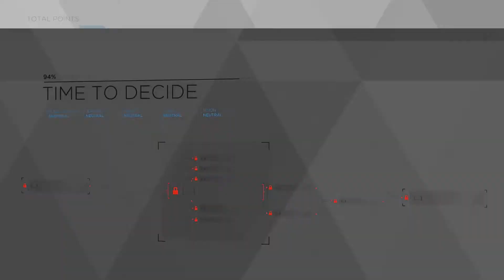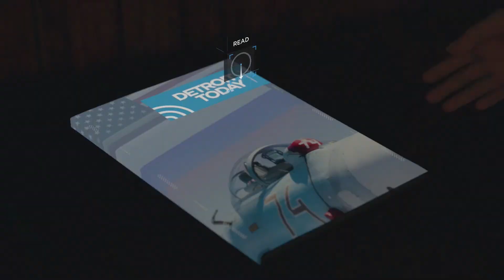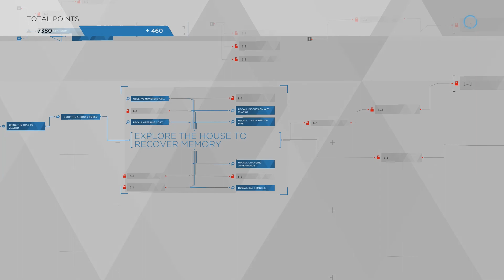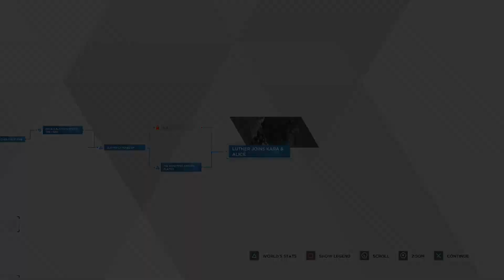RESET | Detroit: Become Human | Part 9 [Let's Play Gameplay Walkthrough]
Creepings and welcome to my Let's Play playthrough of Detroit Become Human Part 8!

ℹ About the game ℹ
Inspired by the short called “Kara”, Detroit is a neo-noir thriller set in the near-future city of Detroit. Androids, who look exactly like human beings, have replaced humans in most tasks: they are workers, babysitters, gardeners, nurses, teachers, clerks. The story of Detroit starts with an unexplained incident that begins to affect the Androids. Some disappear without any explanation, others have unexpected behaviors and strangely show signs of emotions. The rumors of “deviant” androids start spreading, but no one seems to know what’s really happening...